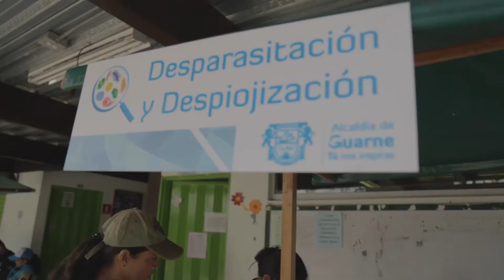La Secretaría de Salud y Protección Social lidera las Brigadas de Salud, Guarne 2017.